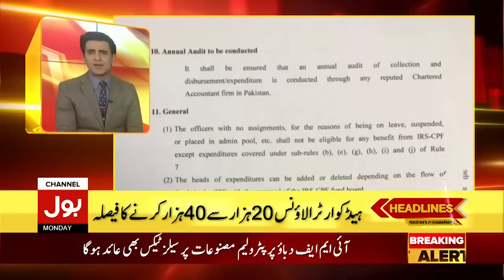Imran Khan Big Decision | BOL News Headline At 1 AM | PTI Core Committee Meeting